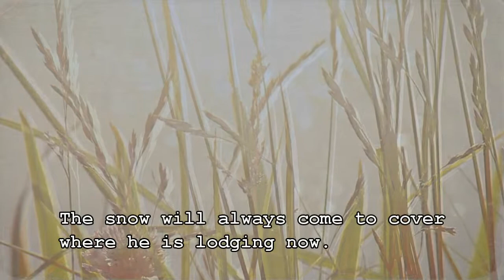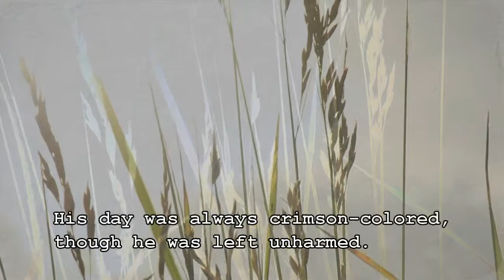Tides of Rubidoux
Thanks to CastleWizard (aka Rubidoux Swinemaster)